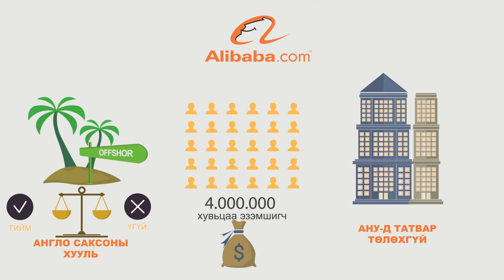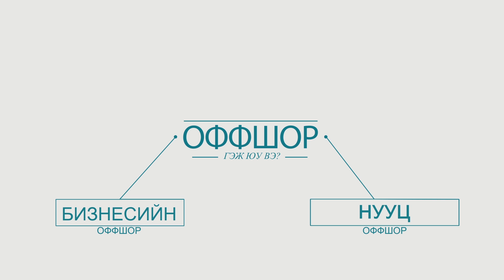Offshor Company Info